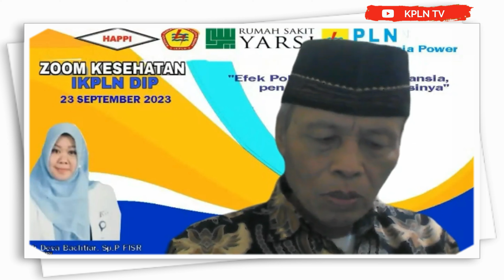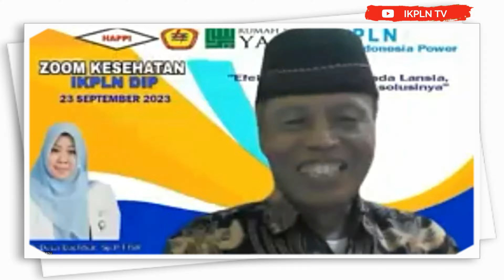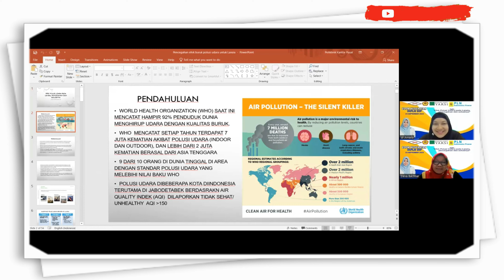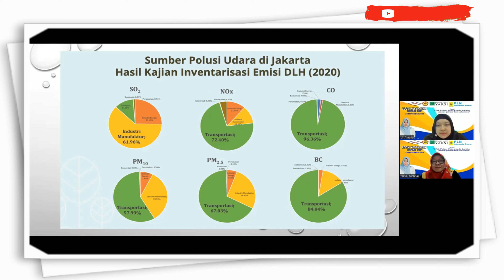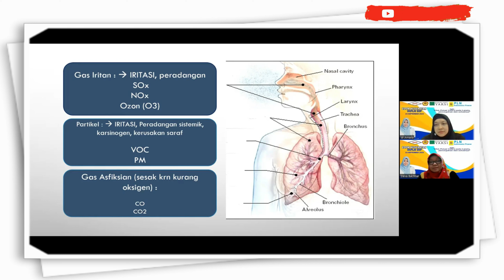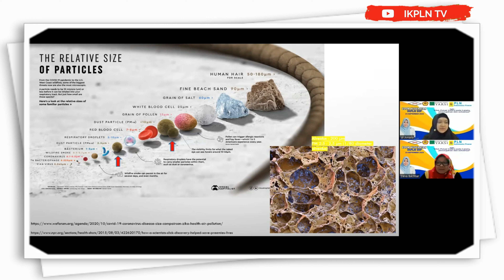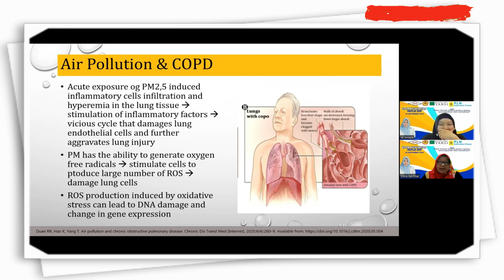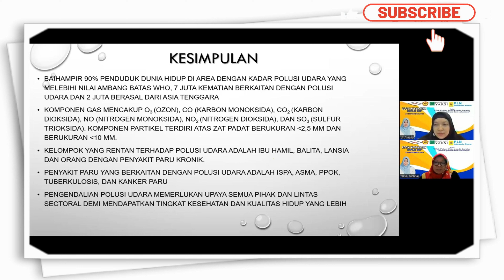IKPLN DAERAH INDONESIA POWER & RS YARSI : "Efek Polusi Udara pada Lansia, pencegahan dan solusinya"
Rekam Video :    September  2023
Unggah Video :   24 September 2023
Pemilik Video : IKPLN TV
Oleh : Muhar Abdullah Puteh